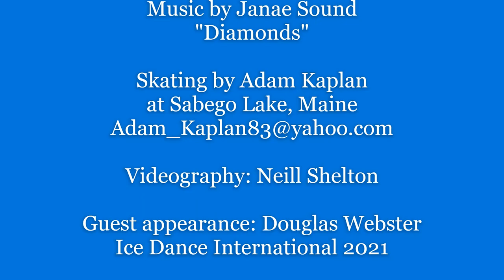Adam Kaplan skating to "Diamonds" by Janae Sound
Music artist; Janae Sound
Sabego Lake, Maine